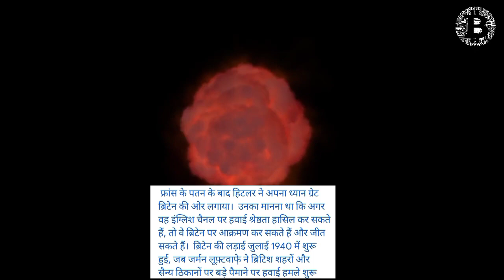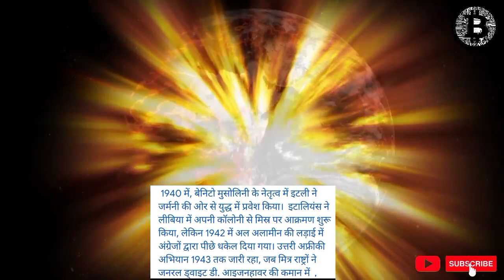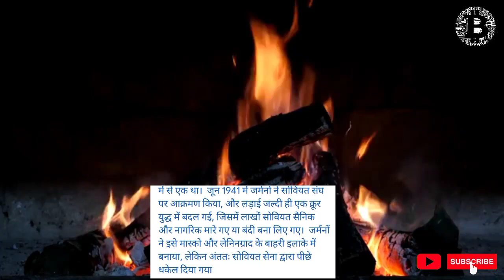World War 2 कैसे हुआ || इसका मुख्य कारण क्या था? || world war 2 kaise hua | Explain in hindi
The Second World War (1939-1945) was a global conflict that engulfed the world in a struggle for power and resources. The war involved the major powers of the time, including the Allies (Great Britain, France, and the Soviet Union) and the Axis (Germany, Italy, and Japan), and resulted in the deaths of tens of millions of people, both military personnel and civilians.

 Causes of the War

 The origins of the Second World War can be traced back to the aftermath of the First World War. The Treaty of Versailles, signed in 1919, imposed harsh penalties on Germany, including massive reparations payments and territorial losses. These provisions left Germany in a weakened state and fueled a sense of resentment and nationalism that would eventually lead to the rise of the Nazi Party and the ascent of Adolf Hitler to power in 1933.

 In the years leading up to the outbreak of war, Hitler embarked on a program of territorial expansion and militarization, seeking to restore Germany's power and prestige. He annexed Austria in 1938 and made demands for the return of German-speaking territories in Czechoslovakia, which led to the Munich Agreement of 1938. However, Hitler's ambitions soon turned to Poland, and when he demanded the return of the Polish Corridor in August 1939 , Great Britain and France responded with a guarantee of Polish independence.

 Outbreak of War

 On September 1, 1939, Germany invaded Poland, and two days later, Great Britain and France declared war on Germany. The invasion of Poland was followed by the rapid conquest of much of Europe by the Germans, including Denmark, Norway, Belgium, the Netherlands, Luxembourg, and France. The Soviet Union also joined the war on the side of the Germans, invading Poland from the east on September 17.

 The Battle of Britain

 After the fall of France, Hitler turned his attention to Great Britain. He believed that if he could gain air superiority over the English Channel, he could invade and conquer Britain. The Battle of Britain began in July 1940, with the German Luftwaffe launching massive air attacks on British cities and military targets. The British Royal Air Force fought back with the Spitfire and Hurricane fighter planes, and after several months of intense fighting, the Germans were forced to abandon their plans for an invasion of Britain.

 The War in North Africa

 In 1940, Italy, under the leadership of Benito Mussolini, entered the war on the side of Germany. The Italians launched an invasion of Egypt from their colony in Libya, but were pushed back by the British in the Battle of El Alamein in 1942. The North African campaign continued until 1943, when the Allies, under the command of General Dwight D. Eisenhower , launched an invasion of Sicily and then Italy.

 The War in the Pacific

 In the Pacific, Japan had been expanding its empire since the 1930s, and in 1941, it launched a surprise attack on the U.S. naval base at Pearl Harbor, Hawaii. The attack destroyed much of the U.S. Pacific fleet and drew the United States into the war. The Pacific war was fought over vast distances, from the jungles of Burma to the islands of the Pacific, and involved some of the largest naval battles in history, including the Battle of Midway in 1942.

 The Eastern Front

 The war on the Eastern Front was one of the most brutal and destructive of the war. The Germans invaded the Soviet Union in June 1941, and the fighting quickly turned into a brutal war of attrition, with millions of Soviet soldiers and civilians killed or taken prisoner. The Germans made it to the outskirts of Moscow and Leningrad, but were ultimately pushed back by the Soviet army in